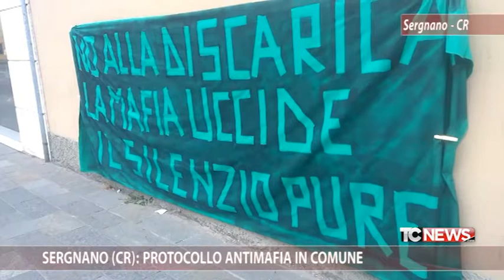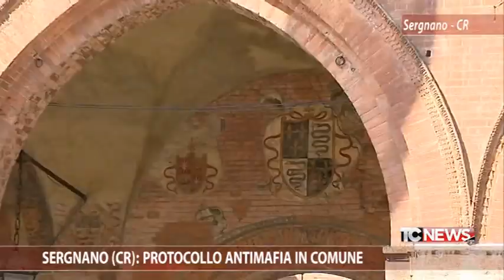Sergnano (CR): Protocollo antimafia in Comune